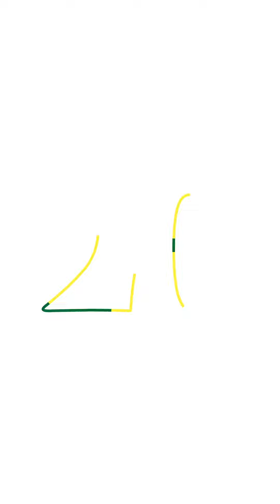Diario de los Testigos / Domingo 21 de Noviembre (2021)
EVANGELIO
Tú lo dices: soy rey.
S. Juan 18, 33b-37

Pilato interrogaba a Jesús para saber su identidad.